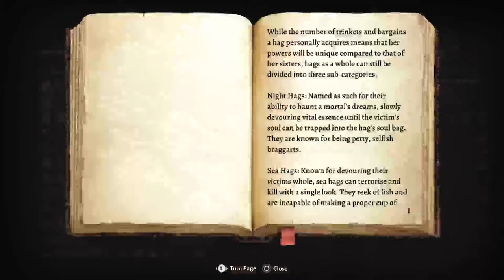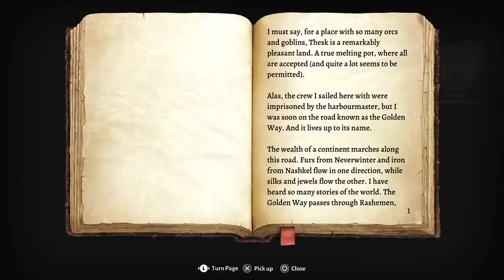Baldursgate 3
Ps5